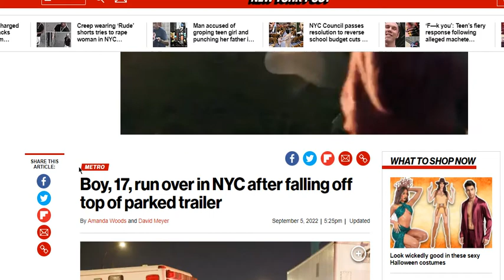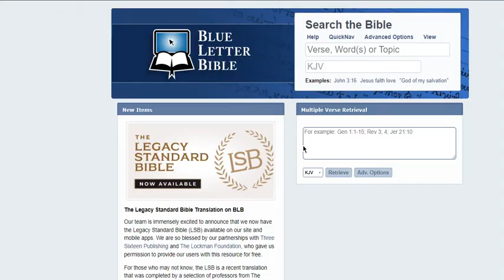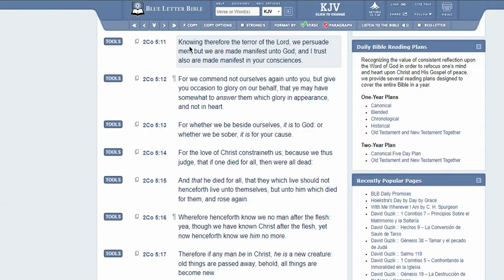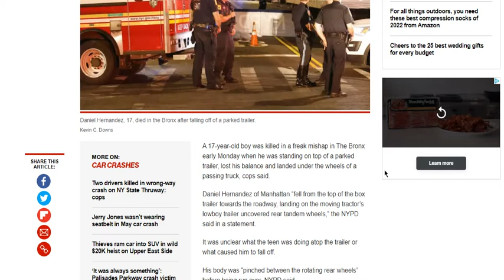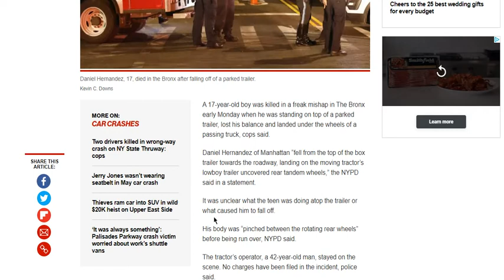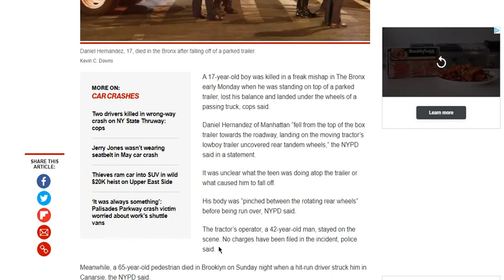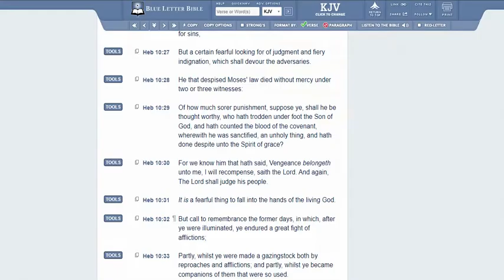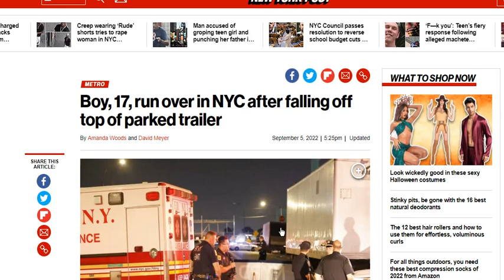Need More Fear? Watch This Video...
Boy, 17, run over in NYC after falling off top of parked trailer